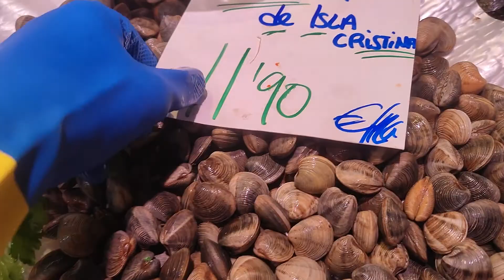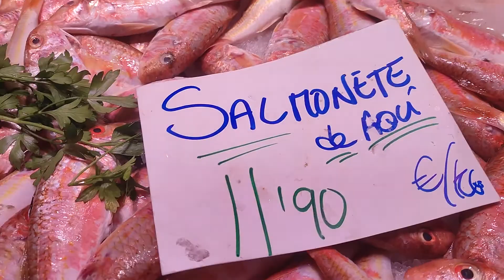17 de septiembre de 2022